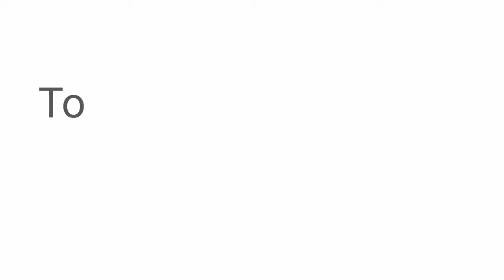Threading krna Sikhe || Full Tutorials (Vanita's Makeover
Threading Krna Sikhe || Full Tutorial (Vanita's Makeover)